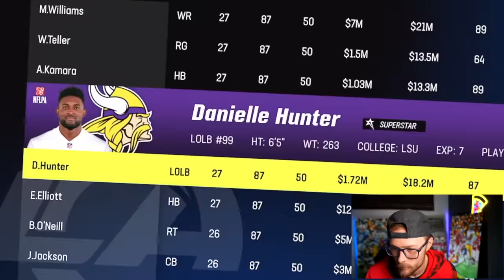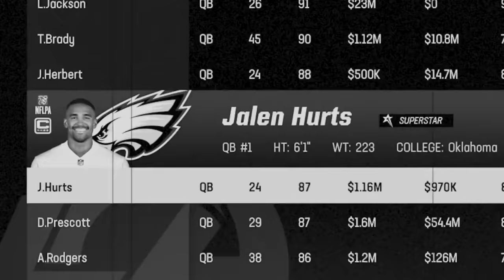Can a Random Jersey Picker Win me a Super Bowl?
-YoBoy Pizza